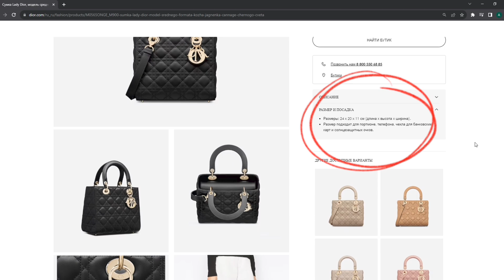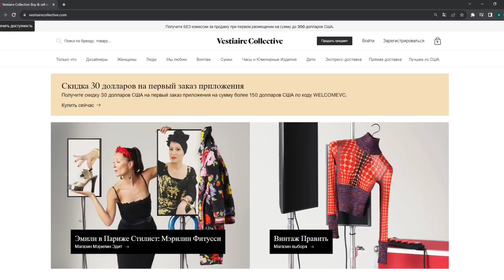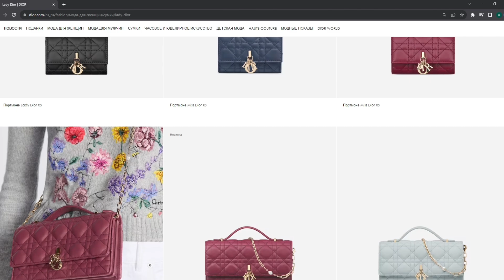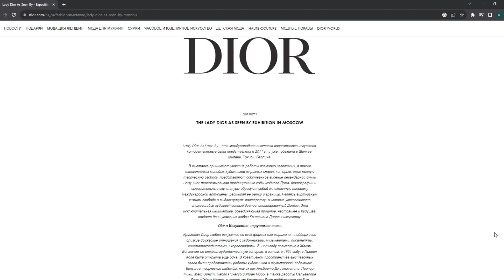Обзор сумки Lady Dior. Любимая сумка принцессы Дианы. Стоит ли покупать сумку Lady Dior?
⚡️Курс «Стилист-Имиджмейкер»
61 поток⬇️

Нашему курсу уже 10 лет, мы были первыми на рынке, кто создал онлайн-обучение в сфере стиля, а также уже больше 6 лет мы лидеры по количеству практикующих выпускников по всему миру.

Наш курс аккредитован Министерством Образования, лицензия № Л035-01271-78/00645692

На нашем курсе преподают 10 спикеров - лучших стилистов со всего мира из Vogue, Pantone, Burberry, Farfetch, стилист Бонда и многие другие.

Обзор коллекции сумок. Моя коллекция сумок.
Обзор сумки Lady Dior.

В этом формате мы знакомимся с моей коллекцией люксовых сумок. Сегодня в обзоре - сумка Lady Dior.

Смотрите видео и выставляйте свою оценку сумке.

В видео я рассказываю:
- историю легендарной сумки Lady Dior / сумка Сhristian Dior
- знаменитый принт дома Christian Dior / узор бренда Кристиан Диор
- связь принцессы Дианы и сумки Lady Dior / сумка Леди Дианы / Диор
- сколько стоит сумка Lady Dior / стоимость сумки Леди Диор
- сумка-инвестиция: выросла ли цена сумки Lady Dior
- спрос на сумки Lady Dior / купить сумку Диор
- современное искусство и бренд Christian Dior / Кристиан Диор

Моя оценка: 8/10
Ваша оценка: формируется из комментариев, обязательно оставьте свой

🕊️ Агентство стилистических услуг без рамок, шаблонов и ограничений:
Мы сочетаем современную стилистику и психологию, чтобы создать ваш уникальный стиль, отражающий лично вас.